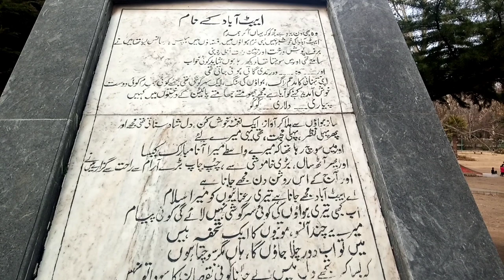Cantonment Park Abbottabad | Global Lady Garden Vlog 2022